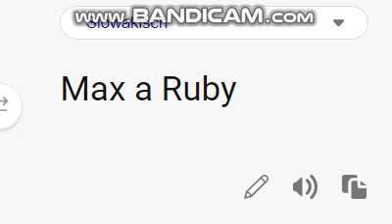Max and Ruby as Slovak Title Dubdb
Title Max a Ruby
The Dubbing Database
Channels
Jednotka formerly